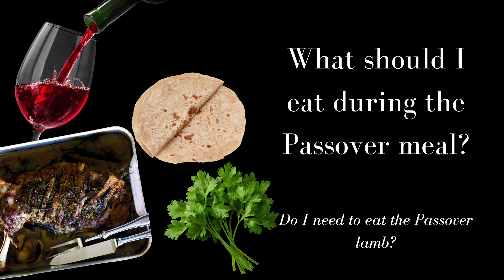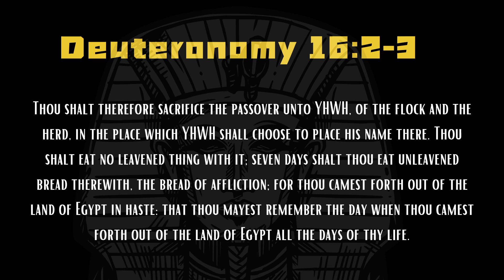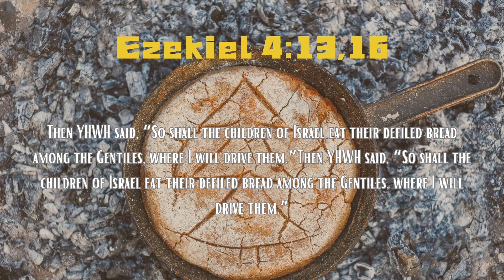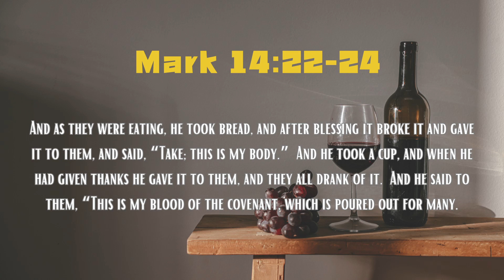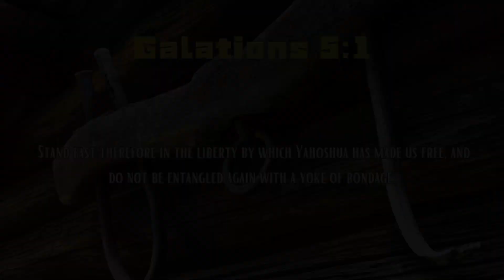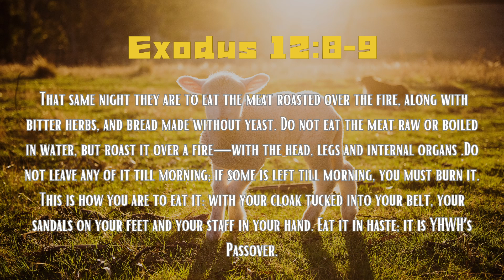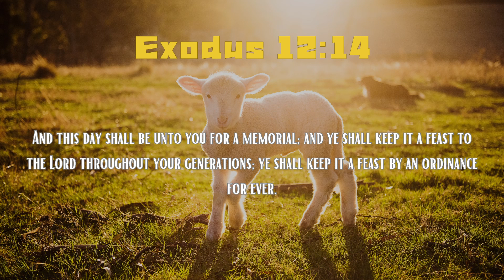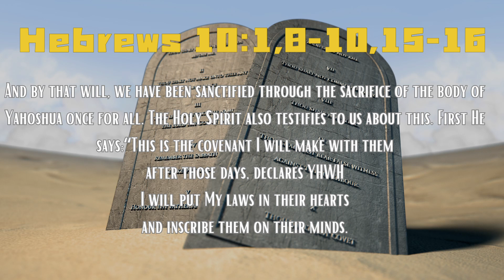What To Eat During The Passover Meal?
This is Part 2 of Passover series. What should be at our Passover meal table?

Chapters
0:00-1:03 Introduction
1:04-7:03 Bread Of Affliction
7:04-8:44 Wine: The Blood of Yahoshua
8:45-12:34 - Bitter Herbs
12:35-20:18 Passover Lamb

I forgot to add the blessing over bitter herbs:
ברוך אתה יהוה אלוהינו מלך העולם אשר קדשנו במצותיו וציונו על אכילת מרור
Baruch atah Yahweh eloheinu melekh ha-olam asher kidshanu b'mitzotaw witziwanu al achilat maror.
Blessed are you Yahweh, our powers, king of the universe who has sanctified us in His commandment (to) eat bitter (herbs).